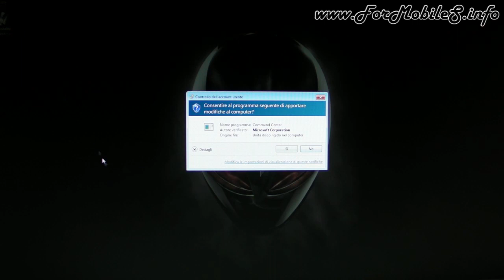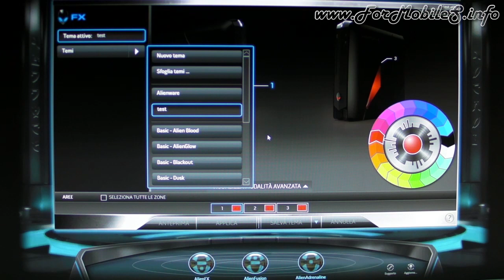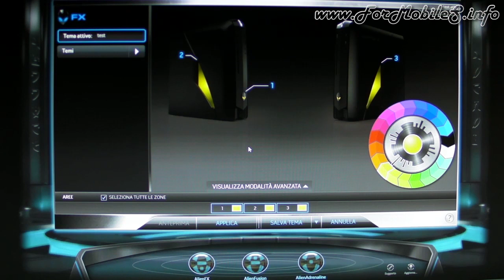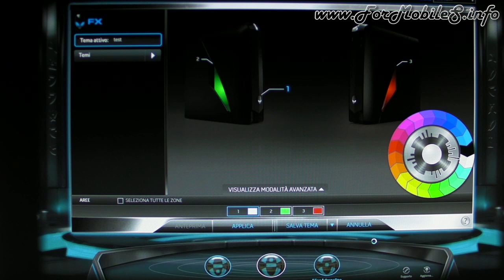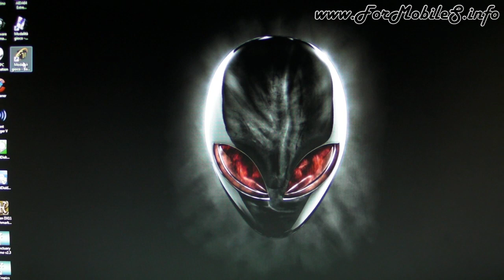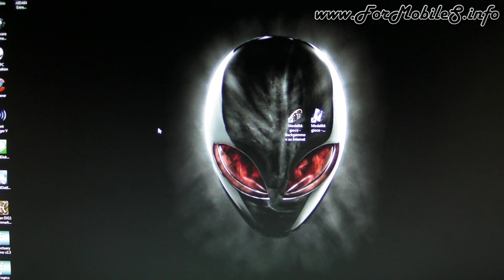Dell Alienware X51 - Demo luci e opzioni via Command Center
In questo rapido approfondimento video andiamo a mostrare come si comporta l'unità in analisi dal punto di vista della personalizzazione estetica.
Tra i desktop in commercio è uno dei pochi ad avere l'illuminazione dello chassis di default, quindi ecco che procediamo a mostrare com'è e come si può manipolare la stessa per raggiungere la cromia di proprio interesse.
Sicuramente l'estetica complessiva non passa inosservata, è lapalissiano.